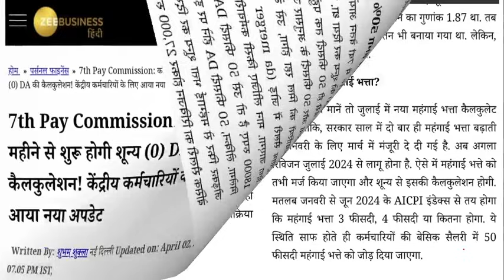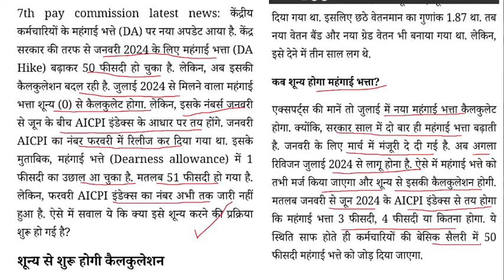50% DA होगा मर्ज इसीलिए FEB 2024 के AICPIN आंकड़े रुके, 1 Jul 2024 से DA होगा 0, Besic-18000 से27000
50% DA होगा मर्ज इसीलिए FEB 2024 के AICPIN आंकड़े रुके, 1 Jul 2024 से DA होगा 0, Besic-18000 से27000

IMPORTANT LINKS
NOTIFICATION-

100% EX- SERVICEMEN JOB/ ONLY FOR EX-SERVICEMEN JOB